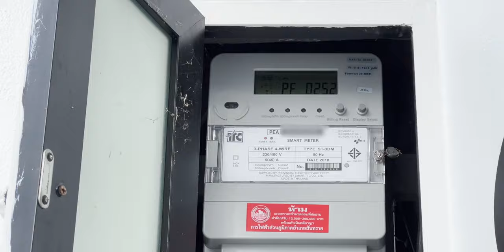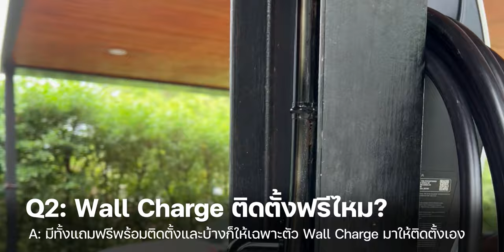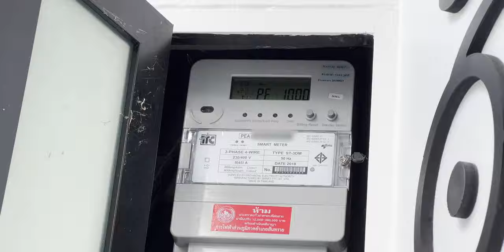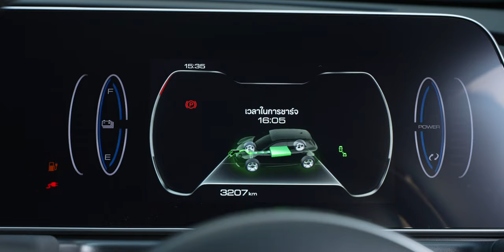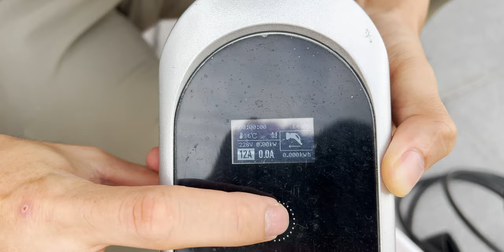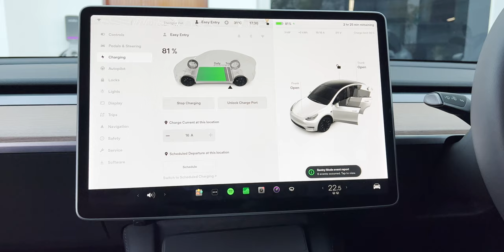EV101 - ซื้อรถยนต์ไฟฟ้าจำเป็นต้องติดตั้ง Wall Charge ที่บ้านไหม?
ข้อมูลพื้นฐานที่ควรทราบสำหรับผู้ที่ซื้อรถ EV หรือกำลังจะซื้อรถยนต์ไฟฟ้ามาใช้งานคือเรื่อง Wall Charge หรือ EV Charger ที่สงสัยว่า จำเป็นต้องติดตั้งไว้ที่บ้านด้วยไหม ในคลิปนี้สรุปให้ฟังครับ
00:00 - เปิดประเด็น
00:20 - 1. จำเป็นต้องติดตั้ง Wall Charge ไหม, ข้อดีและขนาดของ Wall Charge
01:54 - 2. Wall Charge ฟรีไหมมีค่าติดตั้งหรือเปล่า?
02:35 - 3. ขนาดของ Wall Charge ตามบ้านมีกี่ขนาด
03:37 - 4. เลือก 7kW หรือ 22kW ดี ต่างกันยังไง?
05:05 - 5. ก่อนติด Wall Charge ต้องเตรียมอะไร
05:45 - 6. ถ้าไม่ติด Wall Charge มีทางอื่นอีกไหม?